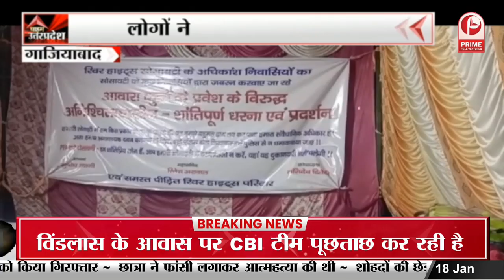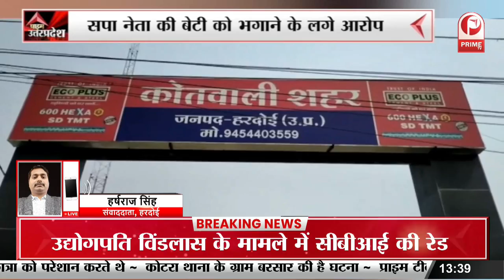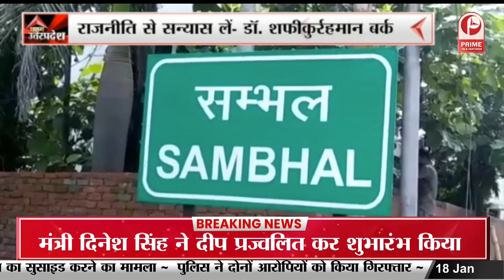Ghaziabad News: रिवर हाइट्स में लगने लगा नारा... कुत्ते हटाओ, बच्चे बचाओ || Prime Tv